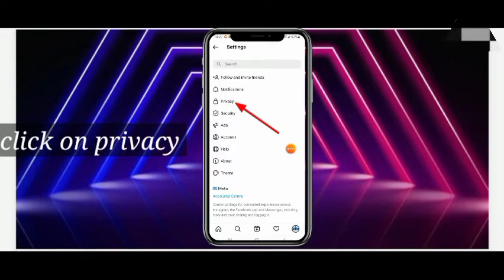How to make instagram private account || instagram account ko private kaise Karen || BK technical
Friends is video me mene bataya hai ki aap kaise apna instagram account private Karen